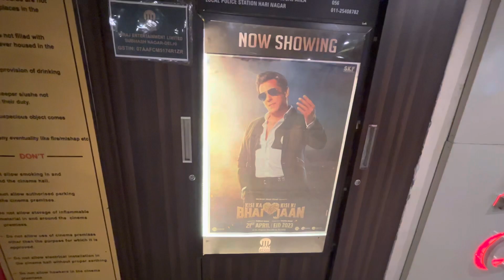Eid ul fitr 2023 vlog and kisi ka bhai kisi ki Jaan ( eid pr dekhi kisi ka bhai kisi ki jaan)